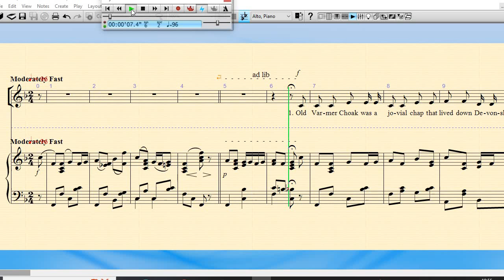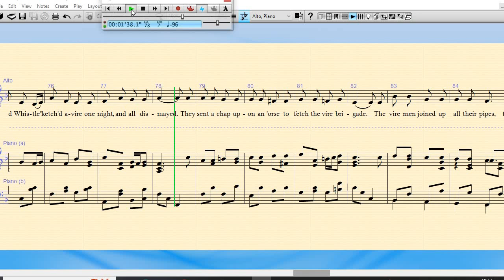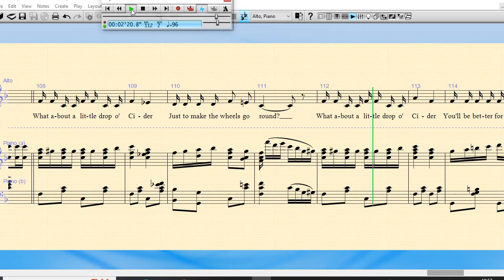What about a little drop o' Cider. By Jan Stewer (A.J. Coles). Arr. Jane Anderson-Brown. Altos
Learning track for Cantilena.

For the Devon Songs day on 11th March 2023.